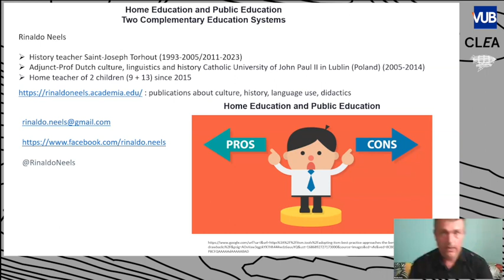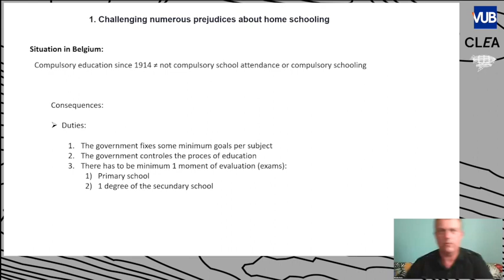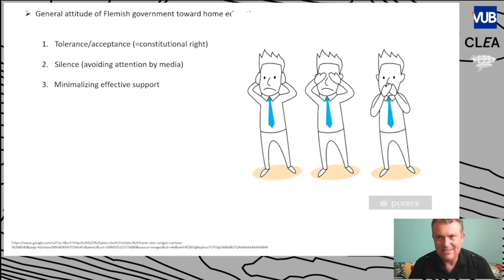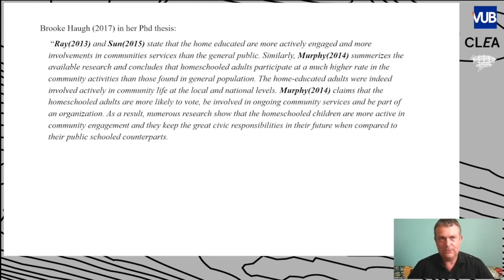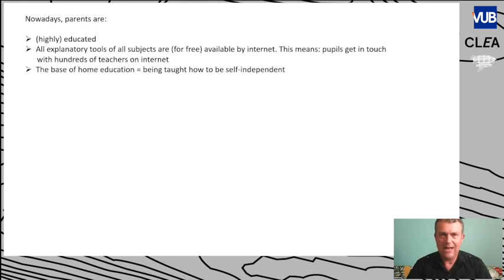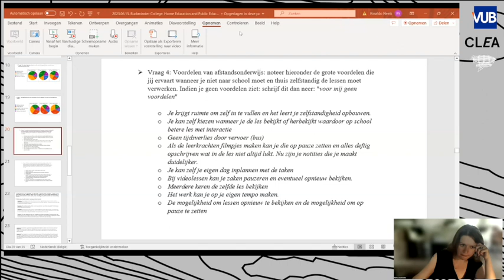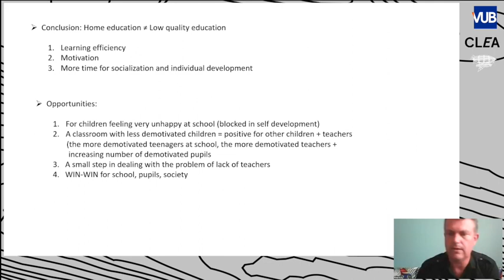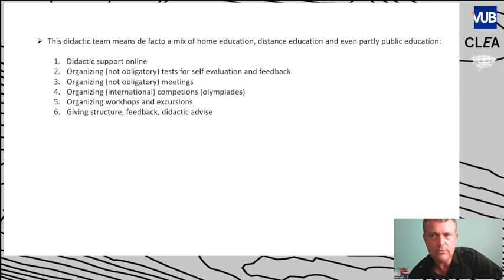Rinaldo Neels: Home Education and Public Education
‘The number of parents opting for home education in Flanders has risen remarkably since the corona crisis: in secondary education it has doubled in five years, in primary education it has almost tripled‘ There is a clear connection with corona crisis, but according to Rinaldo Neels it is not just a causal connection. Above all, the corona crisis has helped several parents who have been for some time hesitating to switch from public to home education to eventually take this step.
Rinaldo Neels has built up 30 years of didactic-pedagogic experience in various education systems: teacher in upper secondary education in Belgium, academic teacher at the Catholic University of Lublin (Poland), home teacher of own kids. In the article published in February 2021 he reflects the causes of the declining quality of Flemish education. In March 2023 he published a comparative analysis of home education and public education is which is claimed that both systems are perfectly complementary and investing in well-organized home education can make an important contribution to improve the quality of Flemish education in general.
The article and lecture of Rinaldo Neels aim at:
1. Challenging numerous prejudices about home schooling.
2. Demonstrating that well-organized and logistically and financially supported home education, valued by the government can offer significant added value to the society and stay essentially complementary to that of public education. In other words, home schooling and public education can constructively interact.
3. The fact that organized home education can be an important factor in the fight against the so-called declining quality of education. In other words, there is needed a serious, evidence-based debate linking the potential added value of (home) education and the commitment to higher quality education.
4. Pledging personal commitment to make home education a fully-fledged, government recognized and financially supported form of education.

THE SPEAKER
Rinaldo Neels (°1971, Bruges) finished master studies of modern history at the Catholic University of Leuven (Belgium) in. In the period 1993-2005 he was history teacher at St. Joseph college Torhout. From 2005 to 2014 he was adjunct-Prof at the Catholic University of John Paul II in Lublin (Poland) where he was appointed to set up and organize the new Bachelor-Master direction of Dutch philology. In 2012 he graduated from the Catholic University of Leuven with a PhD paper in sociolinguistics about language choices and identity in Wilamowice (Poland). Since 2014 he is again history teacher at St. Joseph college Torhout (Belgium). In 2015 he decided together with his wife to organize home schooling for their 2 children.
In summary Rinaldo Neels has built up 30 years of didactic-pedagogic experience in various education systems: teacher in upper secondary education in Belgium, academic teacher at the Catholic University of Lublin (Poland), home teacher of own kids. In the article published in February 2021 he reflects the causes of the declining quality of Flemish education. In March 2023 he published a comparative analysis of home education and public education is which is claimed that both systems are perfectly complementary and investing in well-organized home education can make an important contribution to improve the quality of Flemish education in general.

ABOUT PEARL DIVERS
The ‘Pearl Divers’ seminar series is organised jointly by Buckminster College and the Education for Complexity research group of the Center Leo Apostel (CLEA) at the Free University Brussels (VUB). The series is dedicated to the conceptual groundwork for the practices of education and pedagogy, featuring open talks and discussions that aim to advance our understanding of education and cognitive development in good attunement to complexity: the complexity of the world—and the complexity of the mind. The seminars are open to everyone interested.